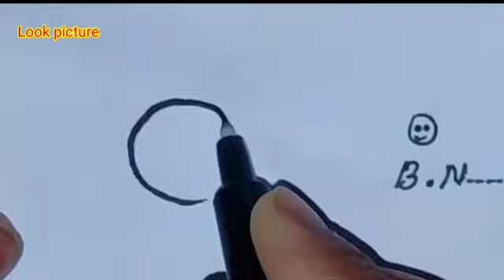How To Draw A Cute Sun Step By Step | Simple Kids Drawing